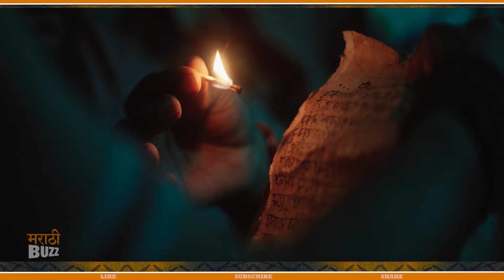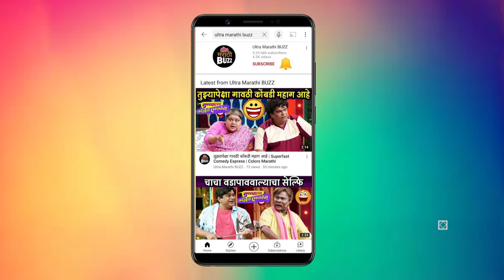Alyad Palyad TOP 5 REASON'S TO WATCH | Gaurav More,Bhagyam Jain,Saksham.K | 14th June 2024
अल्याड पल्याड हा चित्रपट येत्या १४ जून पासून सर्वत्र प्रदर्शित होत असून काही दिवसांपूर्वी या चित्रपटाची मुख्य झलक अर्थात ""ट्रेलर"" प्रदर्शित झाला आहे. चित्रपट पाहण्याची ५ प्रमुख कारणं कोणती ? यासंबंधीचा विडिओ पाहा ""अल्ट्रा मराठी बझ"" वर ! Script & Voice Over By Sagar Maladkar Cameraman - Akash Simane Video Editor - Sushant Varsolkar

Banner: SMP Productions
Producer:  Shailesh Jain, Mahesh Nimbalkar
Director: Pritam SK Patil

Cast: Makrand Deshpande |Gaurav More । Saksham Kulkarni । Bhagyam Jain । Anushka Pimputkar | Chinmay Udgirkar । Sandip Pathak । Suresh Vishwakarma । Madhuri Pawar

DoP: Yogesh Koli
Story: Pritam SK Patil
Screenplay & Dialogue: Sanjay Navgire
Executive Producer:Santosh Kharat
Editor: Saumitra Dharasurkar | Titiksha Bagul
Choreographer: Rahoul Maannay | Harsh Rajput
Asst Choreographers: Rohit Maannay | Sanskruti Pendase | Raj Shirgaokar
Chief Associate Director: Ajay Yenare
Chief As Dir: Vivek Mehtre
VFX: Prashant Lata Mahanta